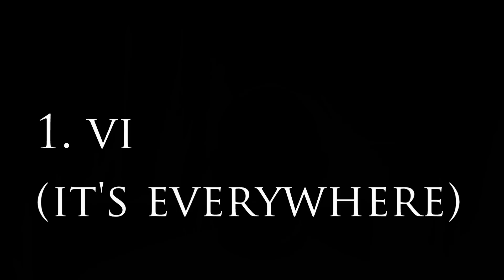Which Text Editor Should You Choose?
Wondering which text editor to use for programming, system administration, or other text-heavy work? This video covers the editors that I find the most useful, in the order I recommend learning them in.

When you're just starting out in your tech career (or hobby), it's easy to be overwhelmed by the huge choice in text-editing software. It's hard to find answers to questions like

-Which text editor is best for beginners?
-Which text editor should I choose for programming?
-What's the difference between text editors like nano, vim, and emacs?
-What's the "best" text editor?

In this video I'll cover my recommended progression:

0. nano (or whatever you have available in your first learning environment e.g. Ubuntu).

1. vi (for more efficient editing, and because you can find vi on almost every Linux and Unix system you'll ever work on).

2. Graphical Source Code Editors like Sublime Text, Atom, and TextMate. IDEs like Eclipse and Pycharm also fall in the middle of the spectrum here.

3. Lifetime editors like vim and emacs. They have a tough learning curve, but reward you with lightning-quick editing, insane text-editing efficiency, and incredible extensibility/extra features.

MORE Linux System Administration Resources